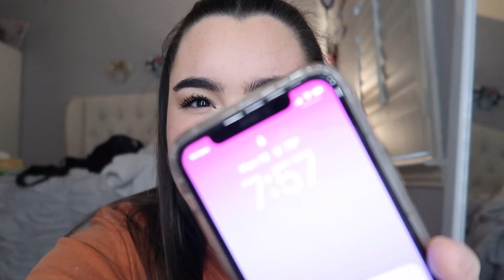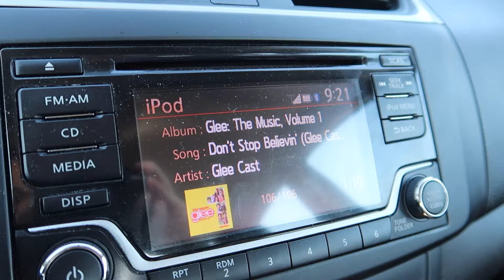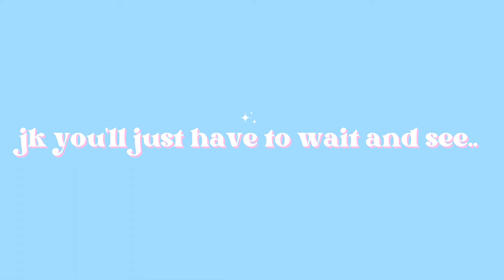my SUCCESSFUL Disney World character performer audition experience!!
Hi guys! I decided to attend a character performer audition in my hometown and vlogged my experience! I really enjoyed my audition and can't wait to hear back soon!
- j

ethnicity? hispanic! (have family in finland as well)
where are you now? currently in tx but hoping to move to fl soon!!